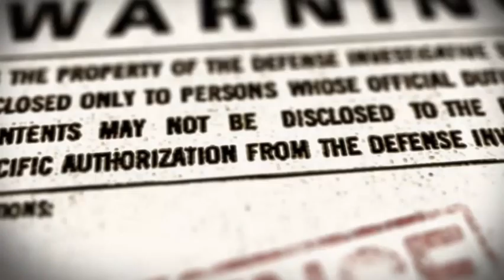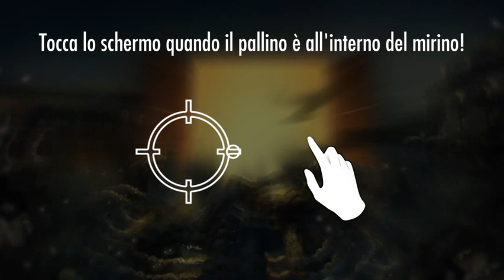Agent Alice - Gameplay ITA - FREE Android/iOS App on Google Play and App Store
Agent Alice - Gameplay ITA
Android/iOS App on Google Play and App Store

Descrizione
UNA NUOVISSIMA AVVENTURA DI OGGETTI NASCOSTI
Unisciti all’agente speciale Alice Wallace ed immergiti in un mondo pieno di nuovissimi enigmi e personaggi mozzafiato. Aguzza la vista e usa il tuo ingegno per risolvere un nuovo mistero ogni settimana.
Gioca bellissime scene ed enigmi rompicapo in ogni episodio. Vivi la storia settimana dopo settimana, trova indizi e usa le tue abilità per svelare la trama, i crimini e i più oscuri misteri di quest'avventura.
Ti divertirai con enigmi pieni d'azione trovando differenze e persino scassinando serrature.
Saprai rintracciare il colpevole?
*ECCO PERCHÈ AMERAI AGENT ALICE*
UNISCITI - Scopri le avventure di Alice e la sua squadra attraverso un nuovissimo episodio ogni settimana.
NUOVI ENIGMI - Non si tratta solo di oggetti nascosti. Dovrai usare anche tutte le tue abilità di azione, reazione e rotazione per risolverli!
GIOCA FANTASTICI SCENARI - Nuovissimi contenuti ogni settimana, storie mozzafiato piene di romanticismo, rivalità e avventure.
UN TUFFO NEGLI ANNI 60 - Vivi la magia di posti stupendi attraverso illustrazioni di altissimo livello.
NOTA: Puoi giocare gratuitamente ad Agent Alice, ma puoi anche effettuare acquisti all'interno del gioco con denaro reale. Se non desideri effettuare questa funzionalità, disattiva gli acquisti in-app dal tuo dispositivo.